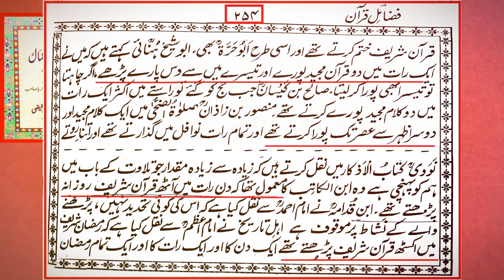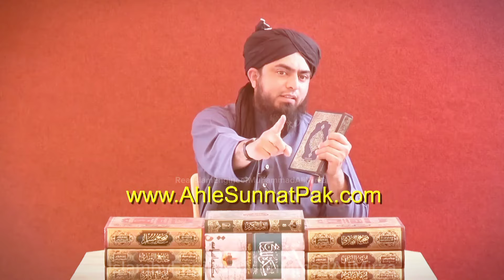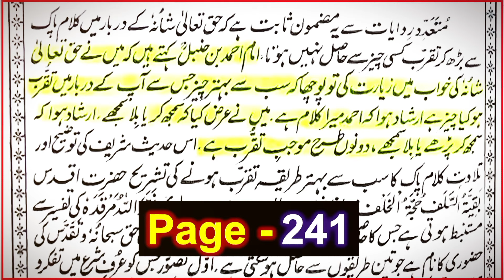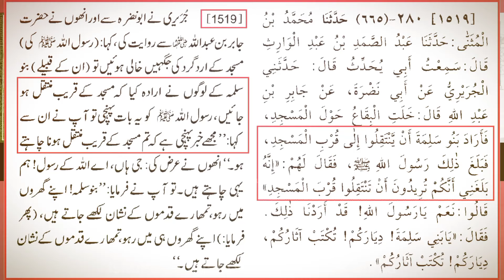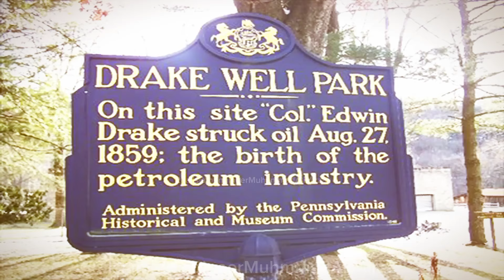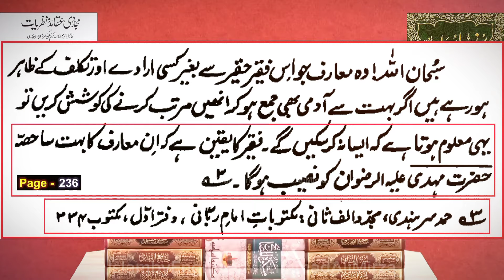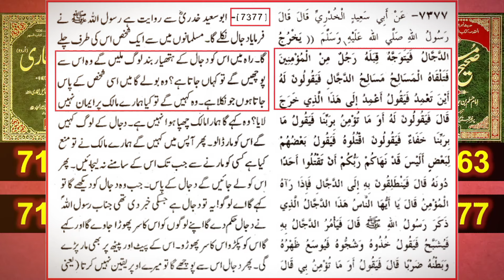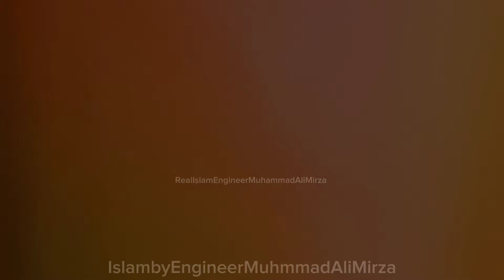Best of the Engineer Muhammad Ali Mirza " My Trailer Video " Babon Ka Khuda Our Kiun Hai " 5 Story "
🔥NOTE : If you see any video ad. In start of this video, that is only due to the New Policy YouTube applied in Nov - 2023 ! ! ! 💗 Content Us at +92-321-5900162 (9:am to 5pm)

Name
04-Oct-1977
Academic Qualification
Interest & Objective
Dawat-e-ISLAM & Unity of Ummah
Occupation
General Manager (Grade-19)(Defence Ministry, Govt. of Pakistan)
Hometown
Jhelum City (Punjab)
Country
Pakistan

We share All Islamic Scholars : Ilyas Qadri Dr. Tahir Ul Qadri Khadim Hussain Rizvi Mufti Akmal Kokab Noorani Okarvi Muzafar Husain Farooq Rizvi Ehsan Qadri Shah Turab Ul Haq Maulana Tariq Jameel Mufti Tariq Masood Makki Al Hijazi Tauseef ur Rehman Rashdi Javed Ahmed Ghamdi Maulana Ilyas Ghuman  Mufti Ali Nawaz Online Maulana Ishaq engineer mirza ki haqeeqat engineer muhammad ali mirza lectures Engineer Muhammad Ali Mirza latest,engineer muhammad ali mirza ki haqeeqat munazra engineer muhammad ali mirza mufti samer abbas qadri mufti saeed and khadim hussain rizvi dr ashraf asif jalali dr suleman misbahi mufti taqi usmani